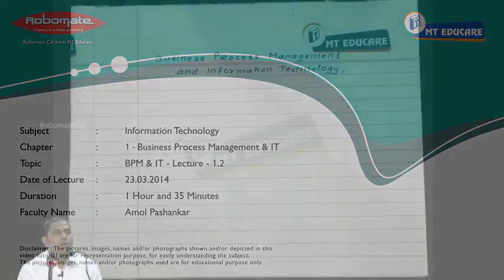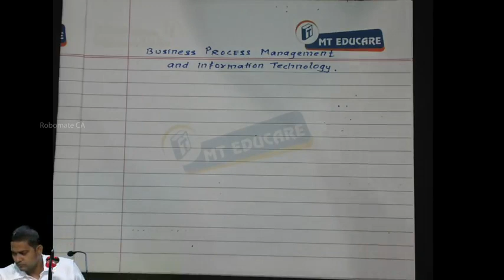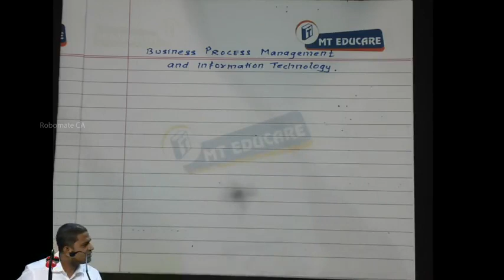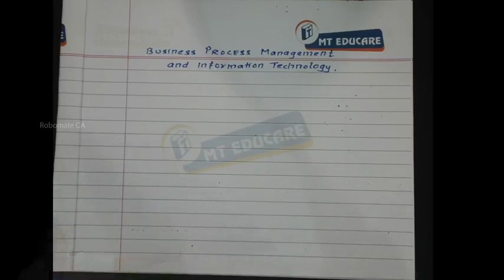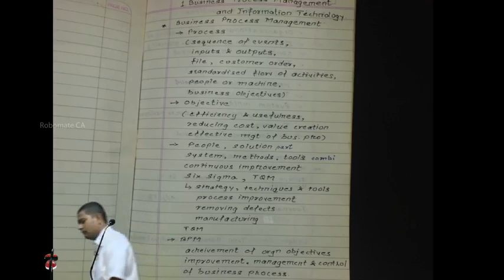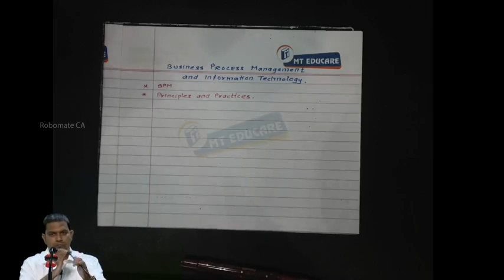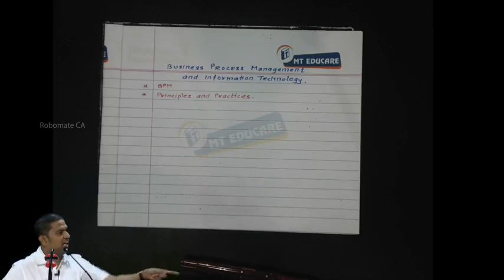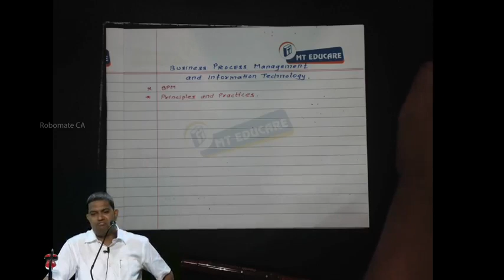BPM and IT Lecture 1 2